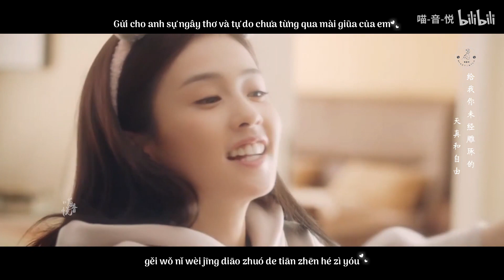[ Vietsub + Pinyin ] FMV Cho Em Cho Anh - Mao Bất Dịch | 给你给我 - 毛不易 || Nhất Sinh Nhất Thế OST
Tác từ: Mao Bất Dịch
Tác khúc: Mao Bất Dịch

Trans: Jay
Time: Shier
Typeset, encode: Cmei

(⁎⁍̴̛ᴗ⁍̴̛⁎)LYRICS(⁎⁍̴̛ᴗ⁍̴̛⁎)

gěi nǐ wǒ píng píng dàn dàn de děng dài hé shǒu hòu
gěi nǐ wǒ hōng hōng liè liè de kě wàng hé wēn róu
gěi nǐ wǒ bǎi zhuǎn qiān huí de xǐ lè hé yōu chóu
gěi nǐ wǒ wēi bù zú dào  suǒ yǒu de suǒ yǒu

gěi wǒ nǐ dài zhe wēi xiào de zuǐ jiǎo hé yǎn móu
gěi wǒ nǐ càn làn wú bǐ de chū chūn hé shēn qiū
gěi wǒ nǐ wèi jīng diāo zhuó de tiān zhēn hé zì yóu
gěi wǒ nǐ zuì zuì zhēn guì  suǒ yǒu de suǒ yǒu

gěi nǐ wǒ yì wú fǎn gù de zhǎng zhǎng hé jiǔ jiǔ
gěi wǒ nǐ duō nián yǐ hòu réng wò jǐn de shǒu
gěi nǐ chéng shú  nǐ gěi wǒ qiān jiù
huì bù huì jiù zhè yàng bái le tóu